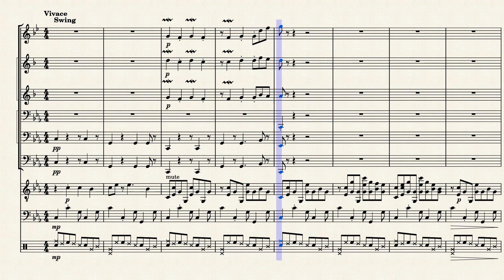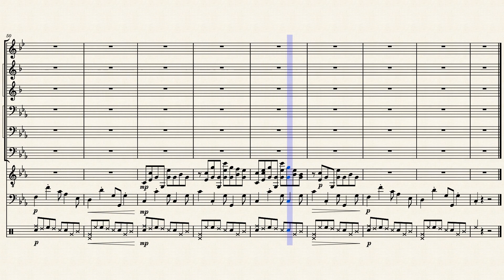Jazzy Lobby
I am doing a lot of lobbys lol

©️2021 Markositta

Pages          15
Duration         01:21
Measures         58
Key signature      3 flats
Genre             Jazz
Ensemble          Mixed Ensemble
Parts               9
Part names
French Horn, Trumpet (In B-flat) (2), Trombone (2), Tuba, Guitar, Bass, Drum Group